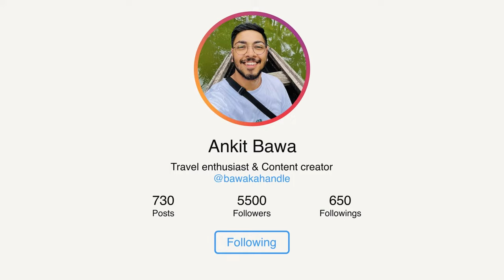What to carry on a Backpacking trip? | How to pack your bag? | Only video you need!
I always wanted to do a bagpacking trip across Kerala! With 13 days in my hand, I decided to do a north to south Kerala and experience as much as I can!
Come with me on this adventure where I try and share my experiences with you on my journey across Kerala!

Your purchasing these products and unconditional support helps me sustain this channel and bring my experiences alive to more and more people!

Shot by: Ankit Bawa
Edit by: Ankit Bawa

All of my Equipment:

Iphone 13 mini
Joby Gorillapod
Canon EOS 700D
Canon EF-S 18-55mm
Canon EF-S 55-250mm
Canon EF 50mm
Digitek Tripod (DTR 550LW)
Rode VMGO Video Mic GO
Rode SmartLavPlus Lavalier Microphone
Gopro Hero7 Black
Shorty for Gopro
My Daily bagpack
Apple MacBook Pro 15inch
Apple airpods
Clounfish pouch
Travel organiser

My Goal Equipment:

Canon EOS 5D Mark IV
Canon Ef18-135Mm
Canon RF 24-105mm
Digitek Tripod (DPTR 610VD)
Rode VMPRPLUS
Apple iPhone 14 Pro Max
GoPro Max
Peak Design Camera strap
Peak Design Everyday Bag pack

Stalk me on my Instagram/Twitter: bawakahandle

Munnar on a budget | Zostel experience | Tea estate | Echo point | Top view point | Kerala solo :

24 hours in Fort Kochi! | Spice market | India's first European church? | Chinese fishing nets! :

Kozhikode - the food capital of Kerala! | Solo Kerala bagpacking | What to do in Kozhikode :

Temples where dogs are allowed! Solo Kerala bag-packing | What to do in Kannur? | Azhikode beach :

Reaching and exploring Kannur! - Day 1 Kerala | Solo Kerala bag-packing | Kannur airport is a trap! :

Solo Travel to White town in Pondicherry! | Travel during Covid | Things to do in Pondicherry :

Day 2 : Om Beach - Living in a cafe?

How to become a GAMER in India! How to LIVESTREAM Ft. IAM SIDVICIOUS :